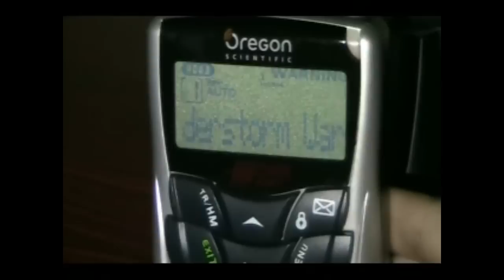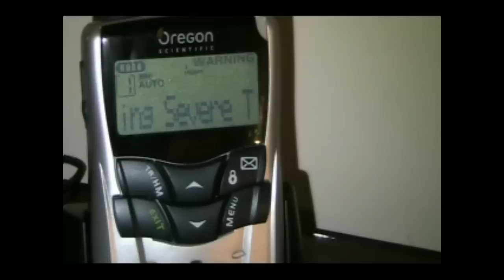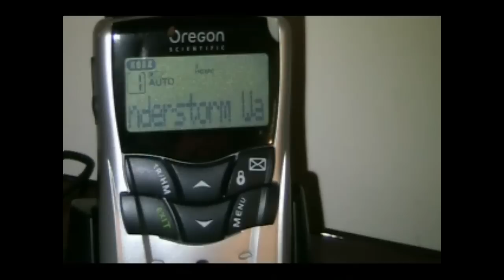# 3 March 29, 2009 OUR STORM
Listening to the weather radio then before i knew it the storm was in our area so i got ready to film this storm out my bdrm window using tripod
Second shot shows shooting out living room window very bad
Camcorders : SONY DCR-TRV340 8mm tape format and Canon FS100 then uploaded to comp then import to windows movie maker to make this vid